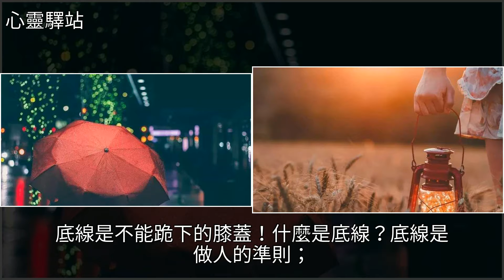什麼是底線？，[心靈驛站]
什麼是底線？ [心靈驛站]美文什麼是底線？ [心靈驛站]美文